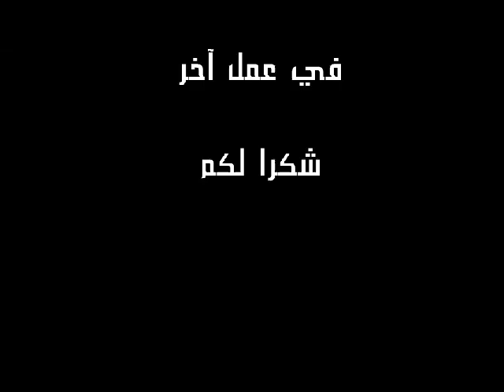شعب الحزائر مسلم --- قصيد العلامة بن باديس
ابن باديس رفض الادماج  و رد على دعاته في هذا القصيد